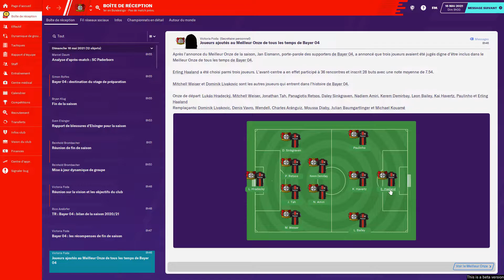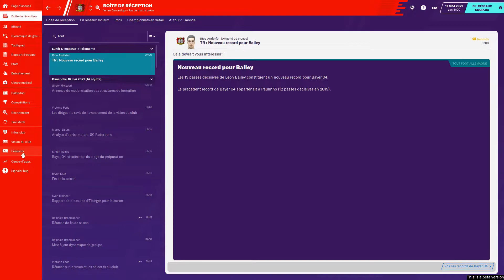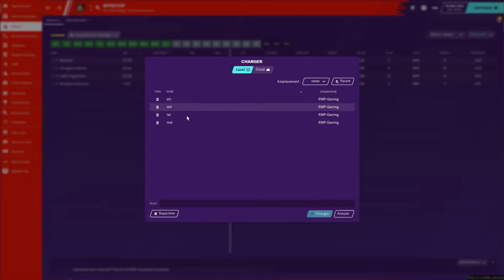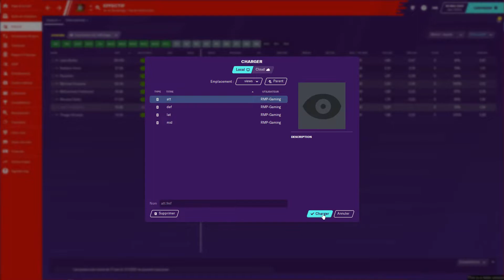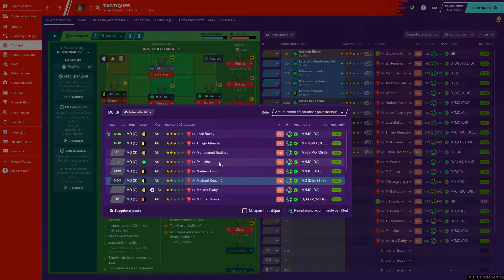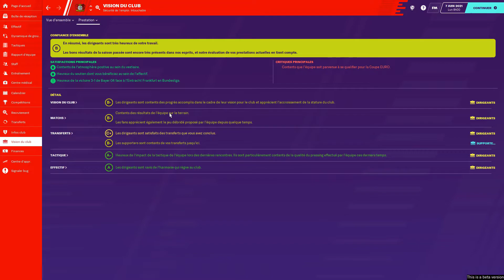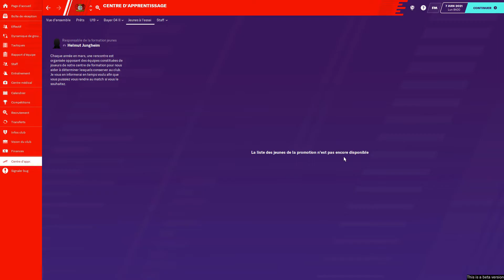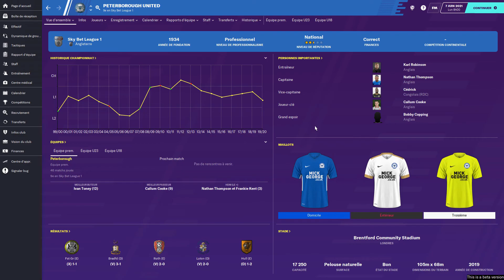[FR] FM20 - Imbayer - saison 2 - épisode 4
Quatrième épisode de la seconde saison de ma série "Imbayer" sur la béta de Football Manager 2020 dans laquelle on joue le Bayer Leverkusen dans le but d'explorer le jeu.